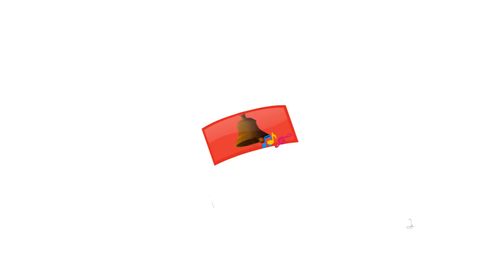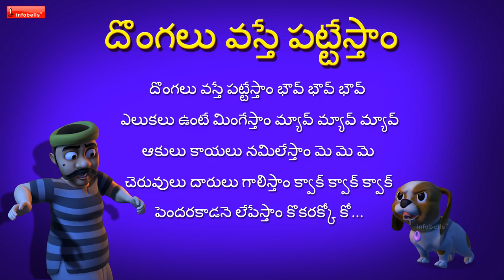Dongalu Vasthe Pattestam Telugu Rhymes for Children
Watch this Telugu Rhymes for Children; these Famous Telugu Rhyme videos are sure to delight your Children. These collections of popular Telugu Rhymes for babies are presented by infobells. Let us enjoy this “Dangalu Vasthe Pattestam“ Children Telugu Rhyme with catchy music, in 3D animation will attract even children and adult alike.